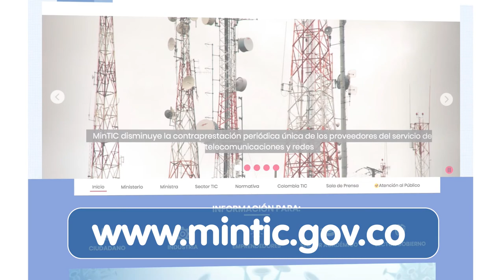Video Convocatorias Audiovisuales 2020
25/06/2020 - actualización de condiciones.